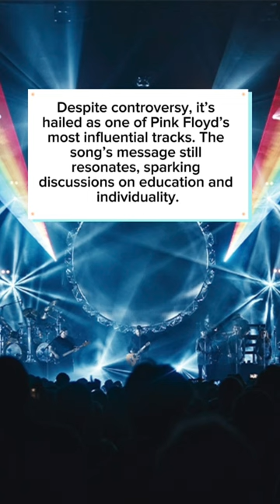music vinyl guitar bass drums rock pinkfloyd amp turntable shorts education trending